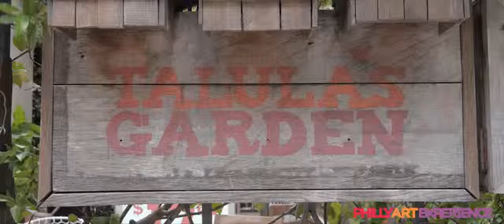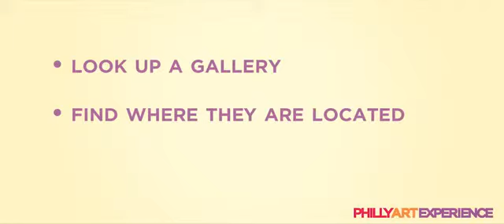Art Collecting Video Series: How To Understand Art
Get The Free Digital Travel & Art Guide From Bridgette Mayer and PhillyArtExperience for FREE!. Learn about art, art collecting, and the beauty of art through Philly.